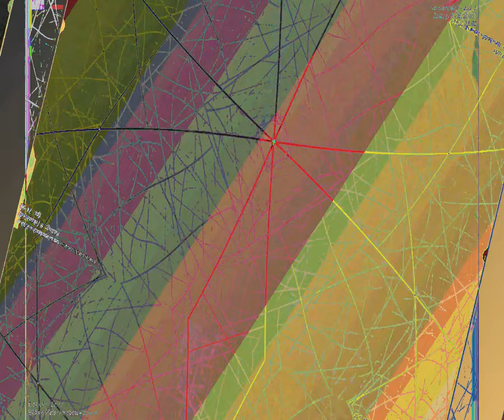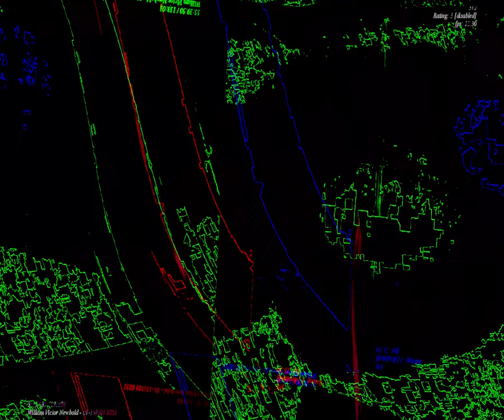[EPILEPSY WARNING] Movie 23 08 28 20h00m18s